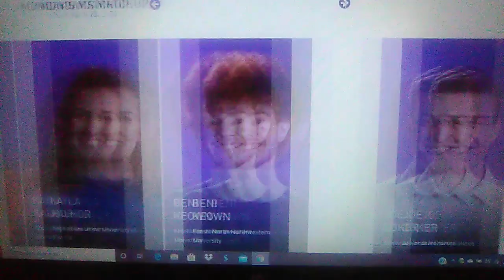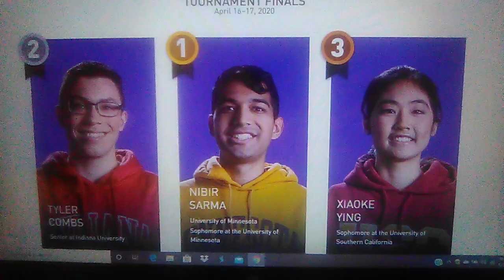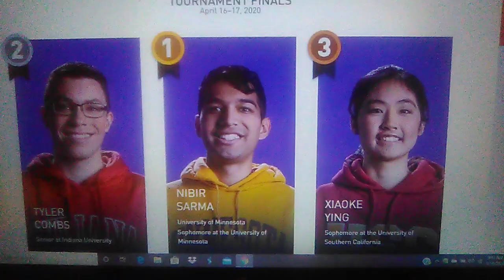JEOPARDY! 2020 College Championship Montage Song Number 22: Eye Of The Tiger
While these contestants may have the Eye Of The Tiger, I have the Eye Of The Winner.